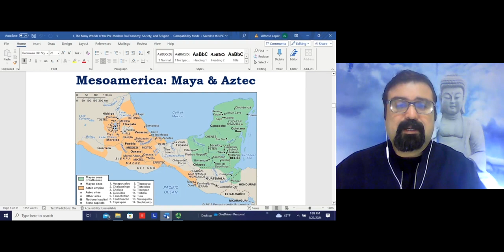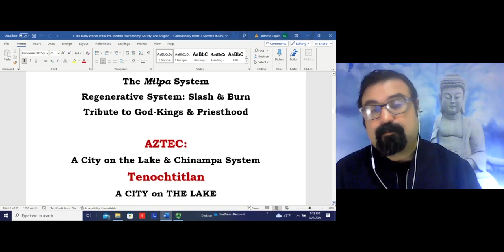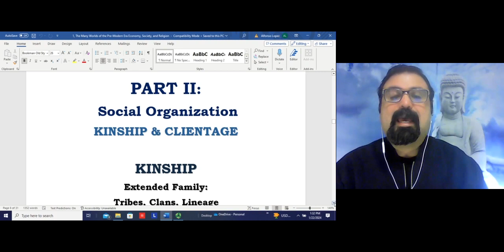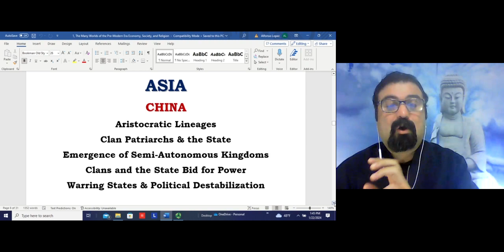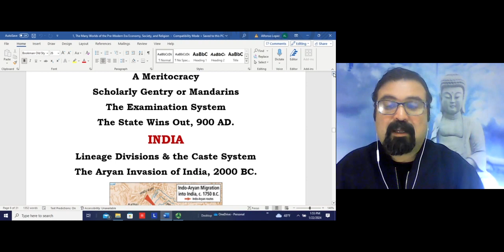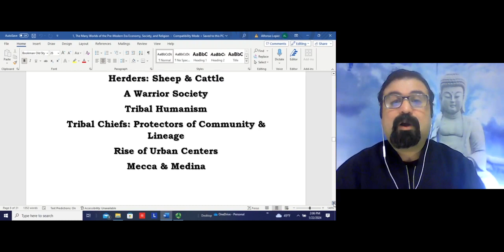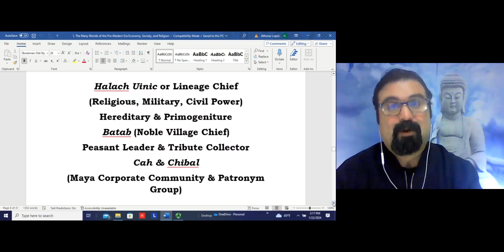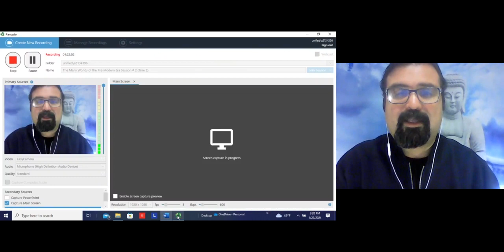The Many Worlds of the Pre Modern Era Session # 2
This is the first topic of World Civilizations II which examines the many worlds of the Pre-Modern Era. This second session continues covering the last portion of Economic Systems by looking at Mesoamerica (Maya & Aztec), and spends the remaining portion of this lecture on Social Organization in the pre-modern era which were based on either kinship or clientage. It begins with kinship and presents different types of Kinship societies in different regions of the world such as China, India, the Middle East, Africa (Kingdom of the Congo), and the Maya of the Yucatan peninsula, and towards the end it introduces the other type of social organization based on Clientage or Feudalism.